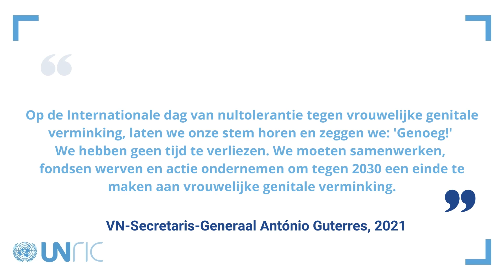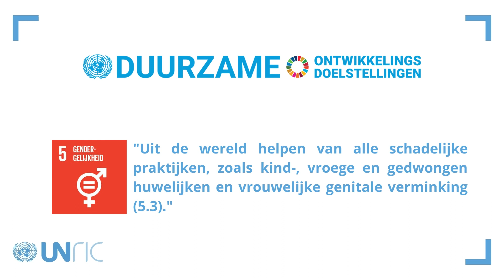Internationale dag van nultolerantie tegen vrouwelijke genitale verminking 2021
6 februari is Internationale dag van nultolerantie tegen vrouwelijke genitale verminking.